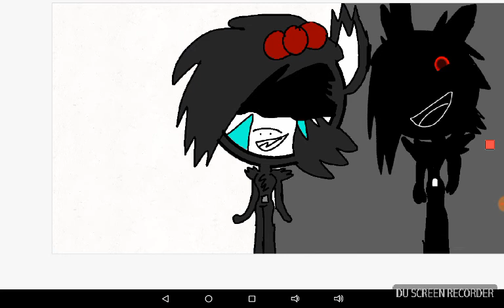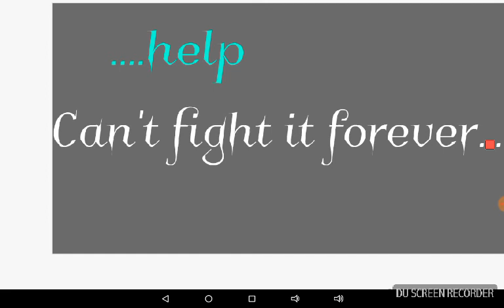Night core "you Can't Hide" Not fnaf how fari made it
all most done